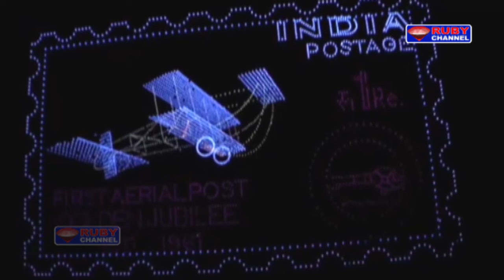Ruby News 23 October 2024 Ruby Channel Hyderabad News Telangana News